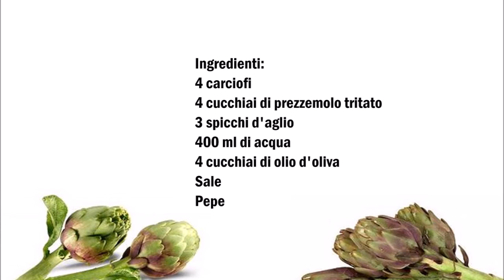Artischocken aus Niscemi - Carciofi Niscemesi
Deutsch :
4 Artischocken
4 Esslöffel gehackte Petersilie
3 Knoblauchzehen
400 ml Wasser
4 Esslöffel Olivenöl
Salz
Pfeffer

Petersilie und Knoblauch klein hacken und mit Salz und Pfeffer vermischen.
Die Artischocken mit etwas von der  Mischung füllen.
Die Artischocken in ein Topf geben und das Wasser rein gießen, zum Schluss das Olivenöl über die Artischocken geben.
So lange kochen bis die Artischocken gar sind.

Italiano :
4 carciofi
4 cucchiai di prezzemolo tritato
3 spicchi d'aglio
400 ml di acqua
4 cucchiai di olio d'oliva
Sale
Pepe

Tritare il prezzemolo e l'aglio e mescolare con sale e pepe.
Riempire i carciofi con un po' di miscela.
Mettete i carciofi in una casseruola e versare l'acqua al interno,  infine aggiungere  l'olio d'oliva sui carciofi.
Cuocere fino a quando i carciofi sono cotti.